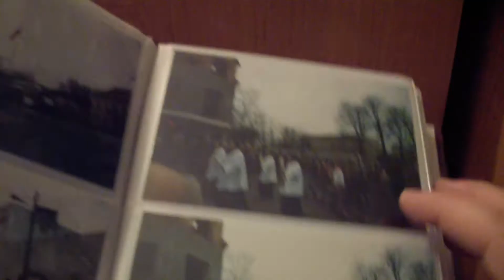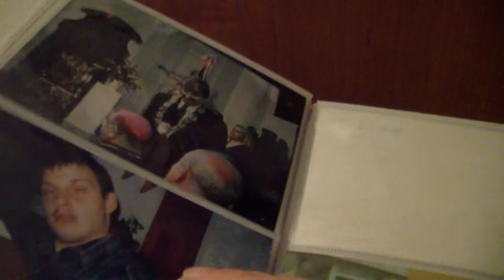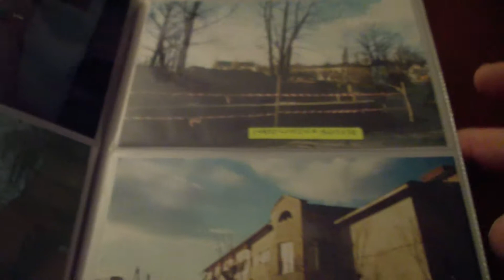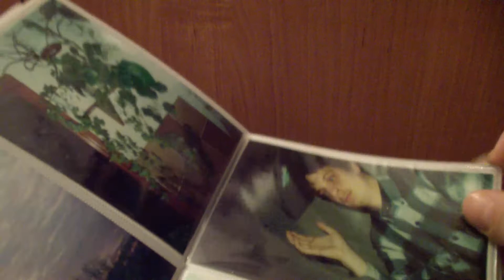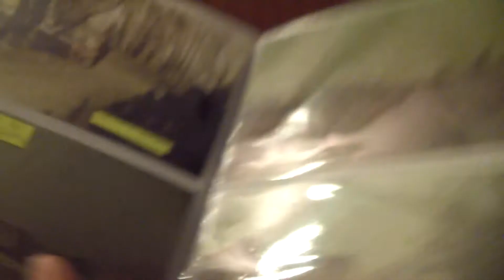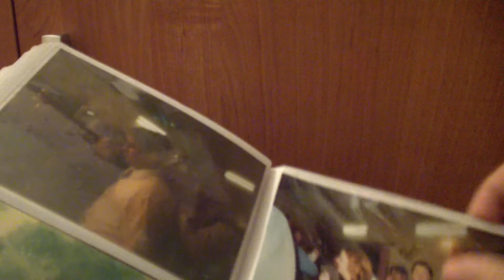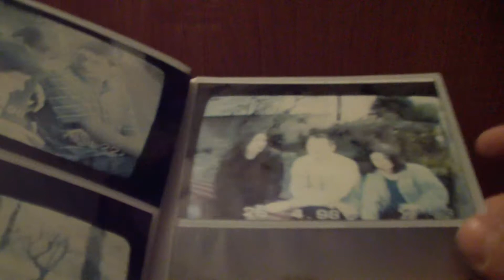Moje stare zdjęcia Łowicza i nie tylko z lat 1998-99 cz. 6.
Głównie przygotowania miasta do wizyty Ojca Św. papieża Jana Pawła II oraz trochę prywatnych fotek.